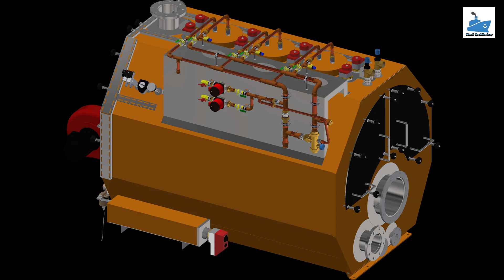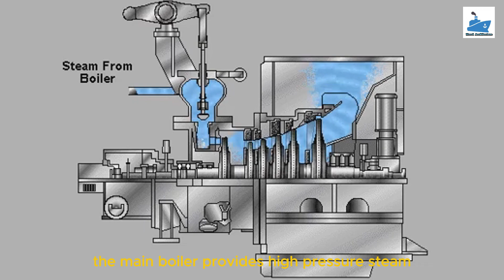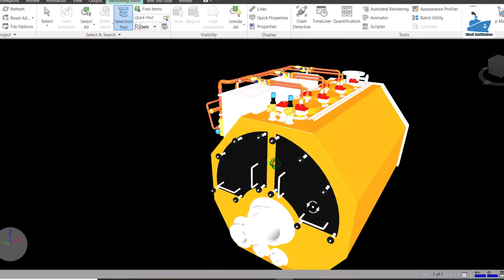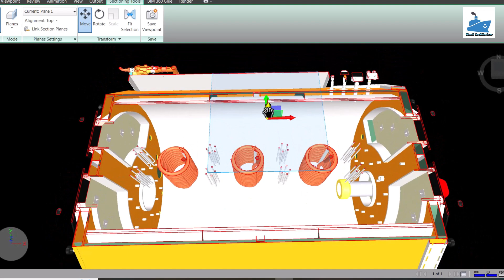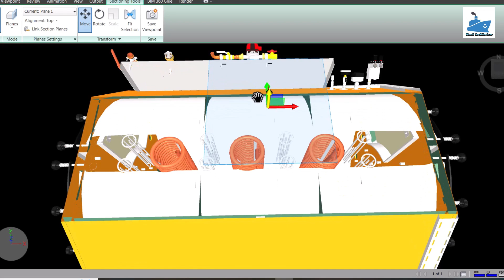Boiler - most important machinery systems on the ship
Boiler is one of the most important machinery systems on the ship. An economic and efficient working of a marine boiler on a ship requires timely maintenance and special care in starting and stopping the boiler. Routine cleanup is extremely helpful in increasing the working life of a marine boiler.